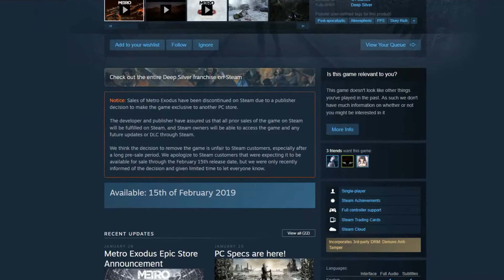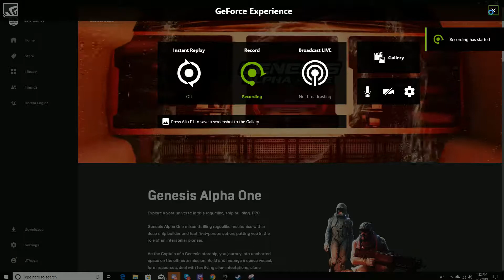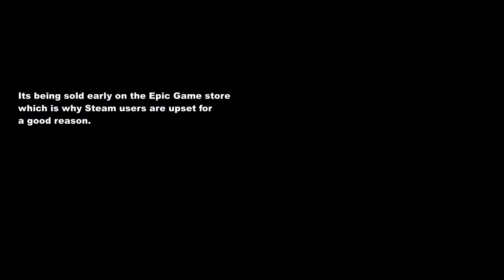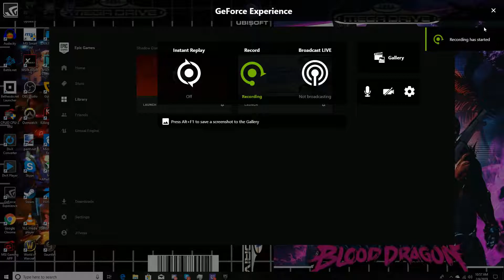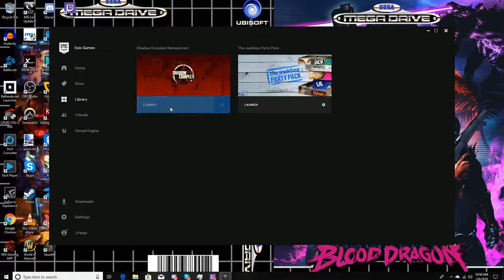PC Digital Distribution Drama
I was kind of inspire by Youtube Channal Benchmark who use to do the Computer Reaction PC videos. Its a shame they deleted them they were very educational and entertain. It seems Epic Game store is the new hype by journalist so I decided to download the Epic Games Launcher and here is my impression of it and criticisms in this video.

Here Is Benchmark Youtube Channel